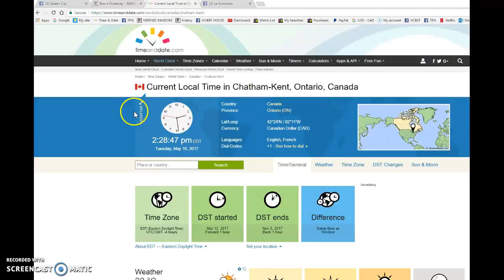Brian's werenski ice /99 - 05/16/2017